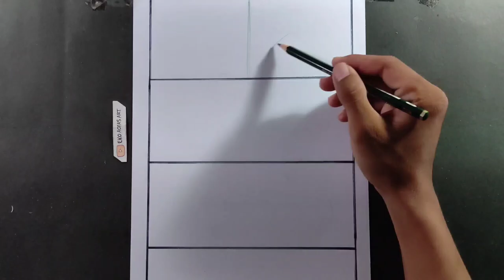How to Draw Midoriya, Bakugo, Uraraka, Todoroki - [My Hero Academia]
Drawing Midoriya, Bakugo, Uraraka, Todoroki

💡Materials:
- 2B Pencil
- Copic Ciao Marker 72 Set
- Prismacolor Premier 72
- Faber-Castell A4